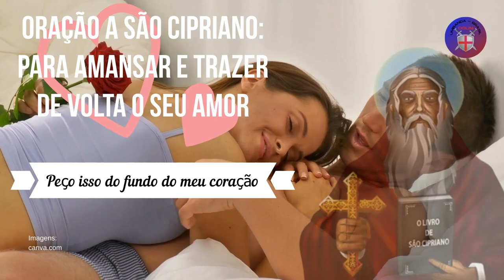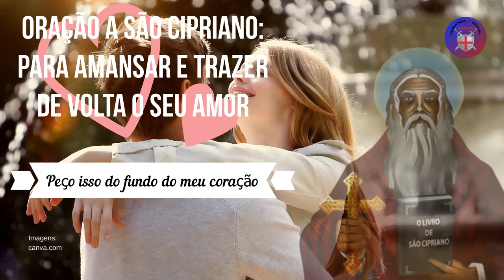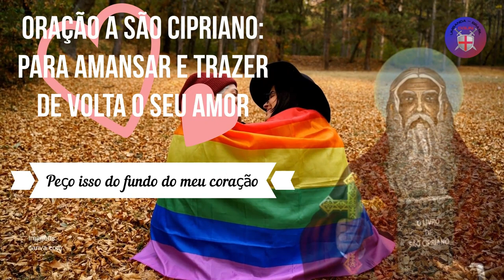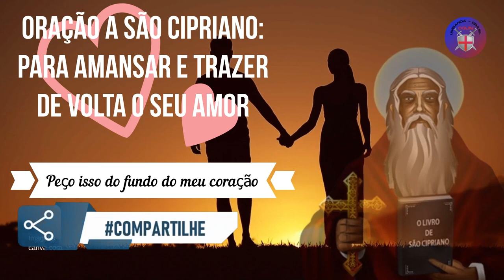ORAÇÃO A SÃO CIPRIANO - para amansar e trazer de volta o seu amor 💖💖